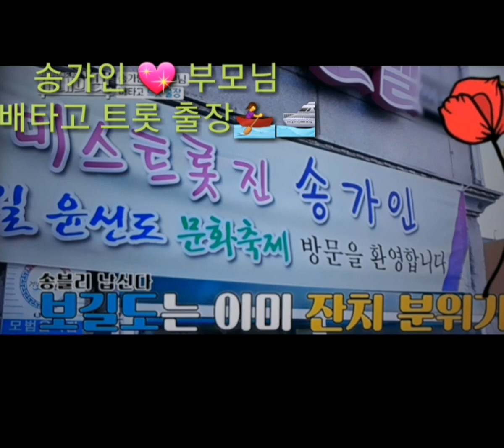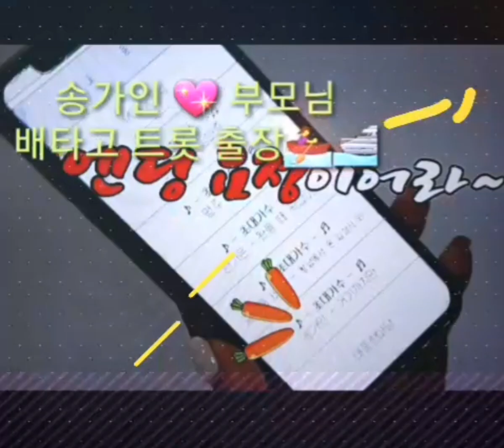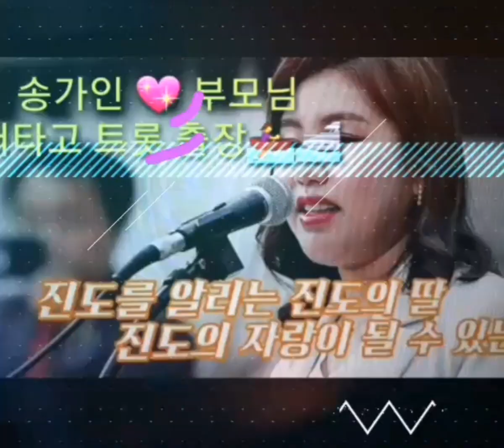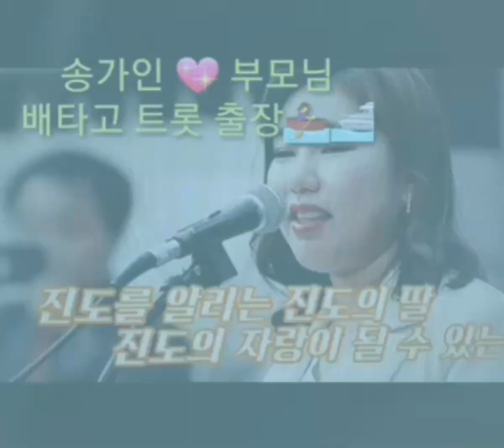아내의 맛 [ 송가인 💚 부모님 ] 배타고 트롯 출장 이어라~